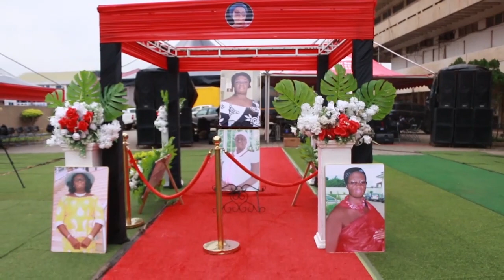FIANL FUNERAL OF THE LATE OBP. AFIA YEBOAH PT2